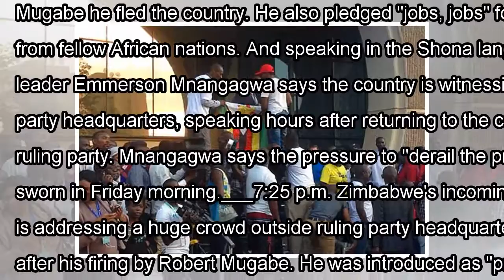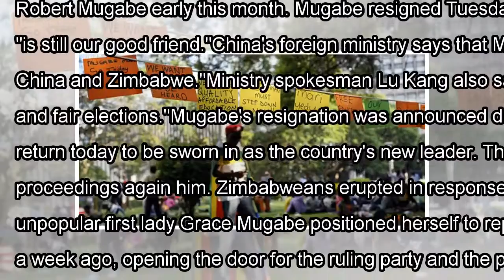[Daily Times]Ap news - the latest: zimbabwe's mnangagwa kept contact with military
HARARE, Zimbabwe (AP) — The Latest on Zimbabwe's political turmoil (all times local):7:55 p.m. Zimba...